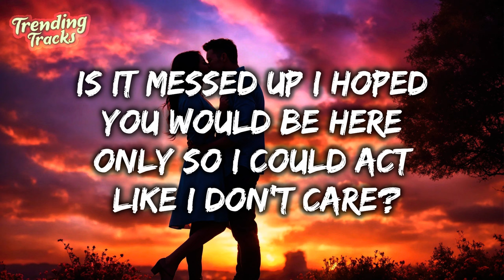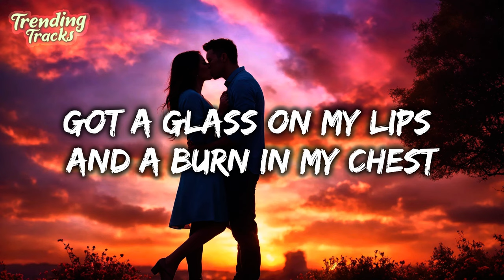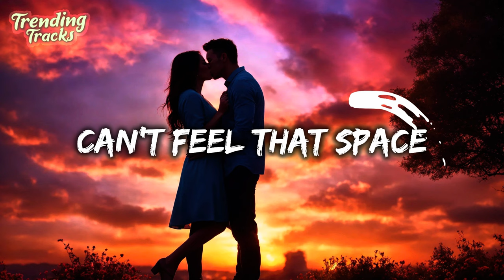USHER - Kissing Strangers (Lyrics)